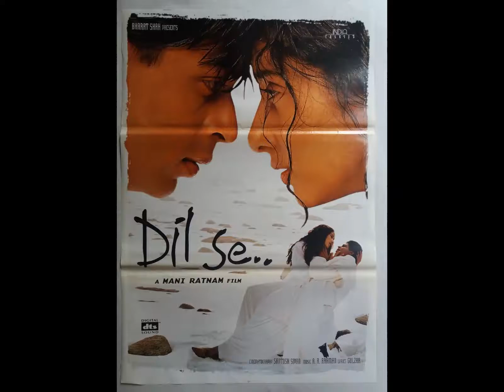Shahrukh Khan, Manisha Koirala and Preity Zinta in Dil Se 1998